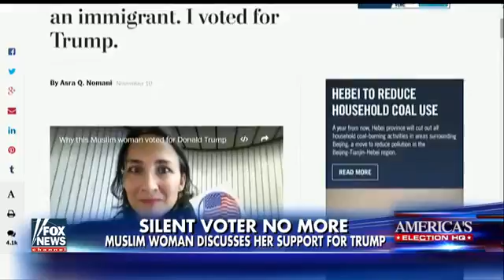Muslim immigrant explains why she voted for Donald Trump